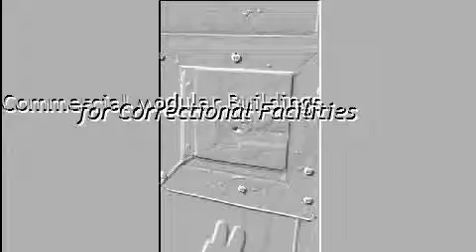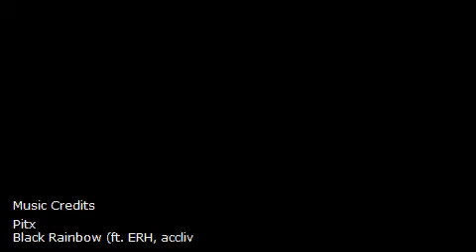Temporary Commercial Kitchen Building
Are you looking for a Temporary Commercial Kitchen Building?

Cooking in our Temporary Commercial Kitchen Building is just as easy as cooking in your own commercial kitchen. Your efforts will be well rewarded, when you sample your own delicious cooking!

We rent modular buildings in North Carolina, Denver, Las Vegas, Colorado Springs, South Dakota, Virginia, Hartford, California, New Haven, Orange County, New London, Norwich, Waterbury, Miami and all across the USA!
Temporary Modular Buildings for all Emergencies in cities across the nation such as,

We have also units located in; JACKSON, HOUSTON, NEW ORLEANS, ALABAMA ,SPRINGFIELD, BIRMINGHAM ,PHOENIX, ANCHORAGE, PORTLAND, MONTGOMERY, ALASKA, ARIZONA, NEW YORK, AUSTIN, TUCSON, ARKANSAS AND LITTLE ROCK. Our kitchen facilities can turn the worst emergency into the best place on earth to cook!

Our Temporary Commercial Kitchens can be used in KANSAS CITY, ALBANY, AUBURN, BINGHAMTON AND BROOKLYN. OUR BUILDING RENTALS EXPAND TO; BUFFALO, COHOES, ELMIRA , HUDSON, LOCKPORT, NEWBURGH AND NEW YORK CITY. Modular Buildings rent for many occasions.

At the same time, we have Temporary Modular Cafeteria Facilities for rent.
Temporary Modular Buildings for Leasing does not only supply the nation with kitchens in CALIFORNIA WE ALSO SERVICE OSWEGO , POUGHKEEPSIE , ROCHESTER , SCHENECTADY , SYRACUSE ,TROY , UTICA, WEST TROY, WILLIAMSBURG , YONKERS AND THE ENTIRE UNITED STATES.

Please take time to check the list bellow important equipment that we offer:
• Temporary Commercial Kitchen Buildings for Rental
• Temporary Modular Buildings for Lease
• Temporary Modular Cafeteria for Leasing
• Temporary Modular Kitchen Building
• Temporary Modular Dish washing Facility For Rent
• Temporary Commercial Kitchen Building for Rental
• Temporary Commercial Kitchens Modular Buildings
• Mobile Kitchen Rentals -- Portable Kitchen Rentals

Temporary Commercial Kitchens are available for any emergency situations.
INDIANA, EVANSVILLE, FORT WAYNE, GARY, INDIANAPOLIS, MADISON, NEW ALBANY, SOUTH BEND, TERRE HAUTE, IOWA, BURLINGTON, DAVENPORT, DES MOINES
DUBUQUE, SIOUX CITY, KANSAS, KANSAS CITY, LEAVENWORTH, TOPEKA, WICHITA
KENTUCKY, COVINGTON, LEXINGTON, LOUISVILLE, NEWPORT, LOUISIANA, BATON ROUGE, LAFAYETTE, METAIRIE, NEW ORLEANS, SHREVEPORT

We rent portable and mobile kitchen facility solutions. Our company rents nationwide!
We also rent mobile kitchens, modular kitchens, portable kitchens and portable dish washing trailers.

Cleaning dishes in our Temporary Modular Dish washing Facility is something anyone can have fun with. Can you wash thousands of plates in one day? Do you own basic equipment for cleaning dirty dishes? If you said yes to the two previous questions, then there is no reason you should not clean dishes in our units! We service the following cities:
MISSOURI , ST. JOSEPH, KANSAS CITY ,ST. LOUIS, NEBRASKA, OMAHA, LINCOLN, RIVERSIDE, LAS VEGAS, NEVADA , NEW HAMPSHIRE, CONCORD ,DOVER ,MANCHESTER, NASHUA, PORTSMOUTH AND NATIONWIDE.